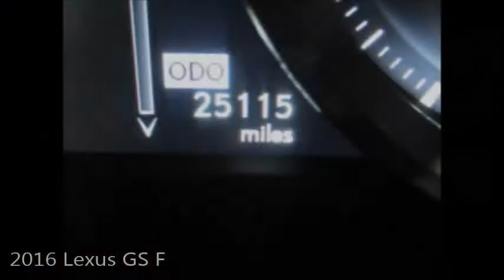Used 2016 Lexus GS F Near Fort Myers and Cape Coral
Looking For A Used 2016 Lexus GS F Near Fort Myers and  Cape Coral? Your MINT condition L/Certified Lexus Ultra White 2016 Lexus GS F with Navigation, Backup Camera, Mark Levinson Radio and Much Much More! ONE owner FLORIDA titled with an UNLIMITED MILE 6 year Lexus warranty from date of first use honored anywhere in the USA! Free Carfax, special finance terms, trades welcome and we ship anywhere! For an e-deal you'll feel good about contact Scanlon in Fort Myers today! We are your Used Lexus Florida Dealer. *Note that CPO/Used vehicles may be subject to unrepaired manufacturer recalls. Please contact the manufacturer for recall assistance/questions before purchasing or check the NHTSA website for current recall information. Scanlon gives each vehicle a safety inspection and checks for open recalls.** While every reasonable effort is made to ensure the accuracy of this data, we are not responsible for any errors or omissions contained on these pages. Please verify and review any information in question with a dealership sales representative, equipment listed is derived from manufacturer new vehicle data; some items and/or subscriptions may not be included with the vehicle as a pre-owned vehicle.